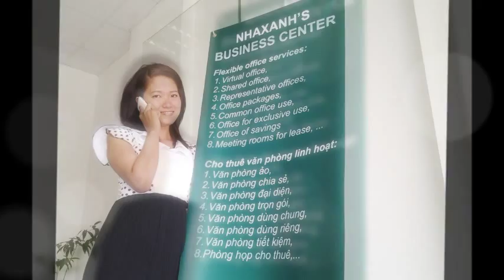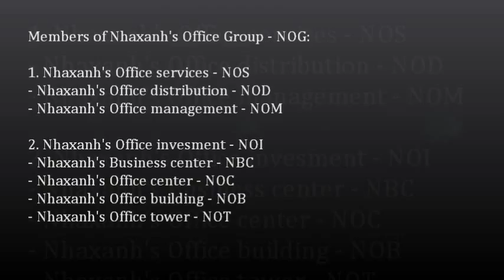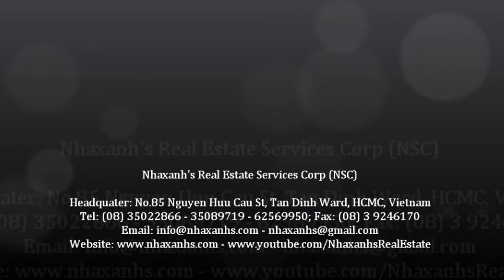Khuyến mãi văn phòng cho thuê giá rẻ; 0917936444 - 0919532444 -- 0917283444